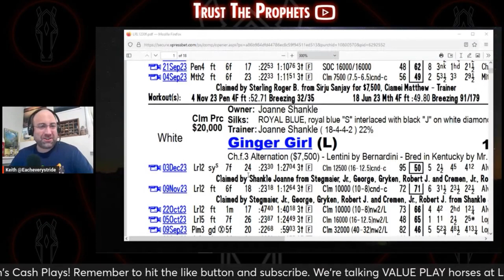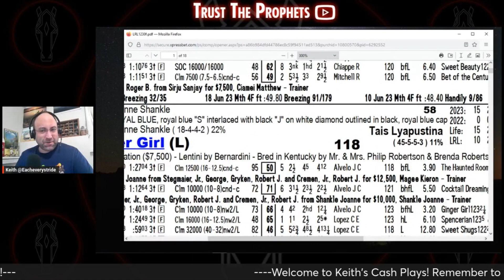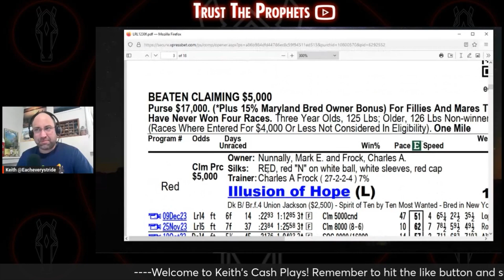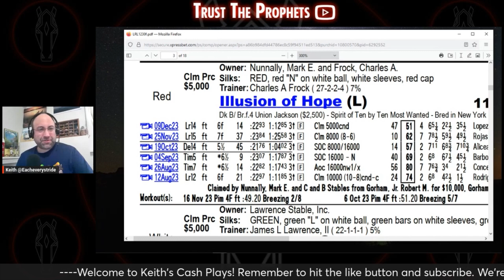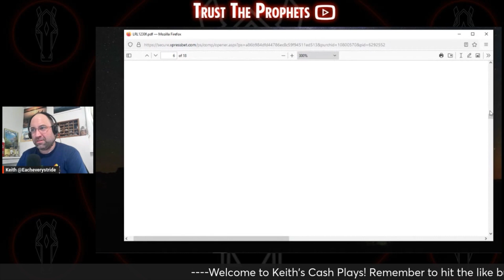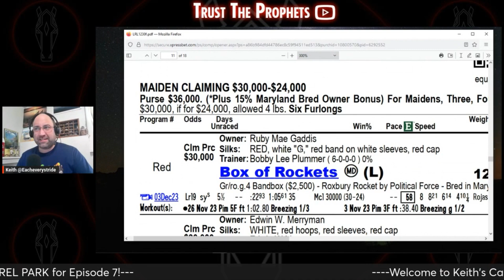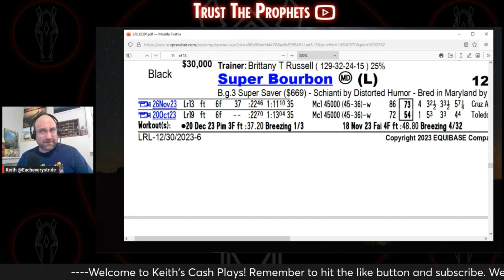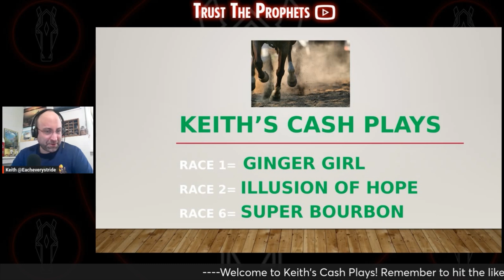KEITH's CASH PLAYS | LAUREL PARK PICKS | 12/30/23